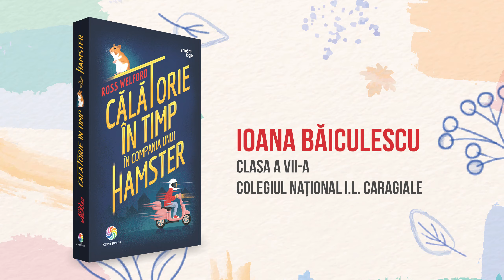MICII DEVORATORI DE CĂRȚI. COLEGIUL I.L.CARAGIALE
Ioana Băiculescu, elevă în clasa a VII-a, îți povestește astăzi despre cartea  „Călătorie în timp în compania unui hamster”, de Ross Welford - colecția SMART AGE.

🔹 o misiune care se lasă cu un șir de pozne, de aventuri și de răsturnări de situații
🔹 o mulțime de învățăminte despre familie, durere, prietenie și timp
🔹 o poveste care te face să crezi în imposibil

🤔 Dacă ești curios, citește-o și tu, și povestește-le, la rândul tău, colegilor de clasă!